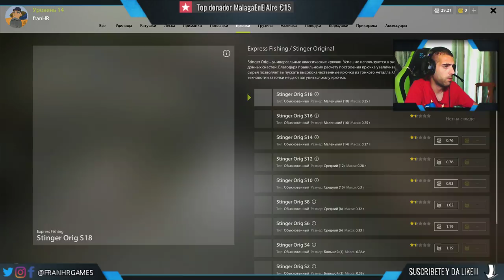Russian Fishing 4 #4 - Tutorial Zonas de Pesca AREA 3 - Corcho y Cucharilla - Español 1080p HD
◥◣◥◣◥◣CONTACTO◥◣◥◣◥◣

◥◣◥◣◥◣LOS JUEGOS DEL CANAL AL MEJOR PRECIO◥◣◥◣◥◣

Lα cσpiα dε εstε vidεσ,
sεяα dεnunciαdα.
ORIGINAL

►FranHR ★ Youtuber